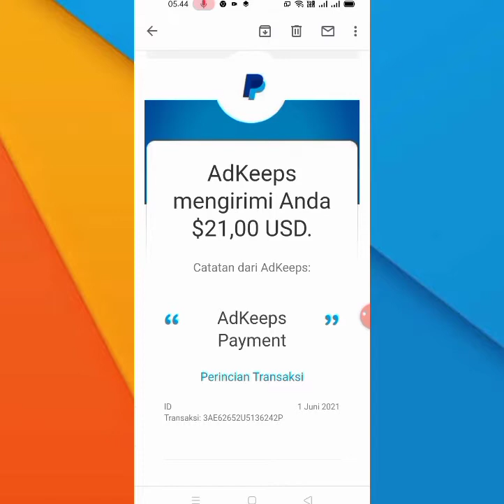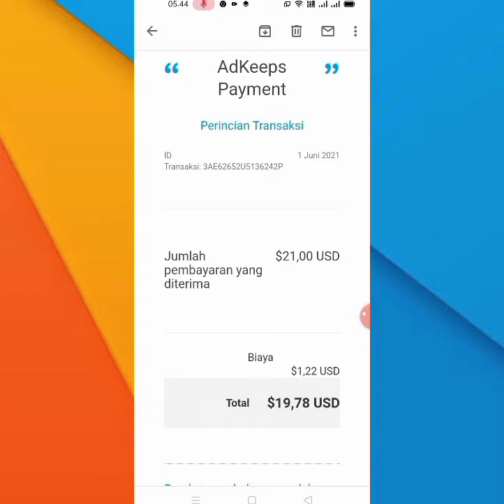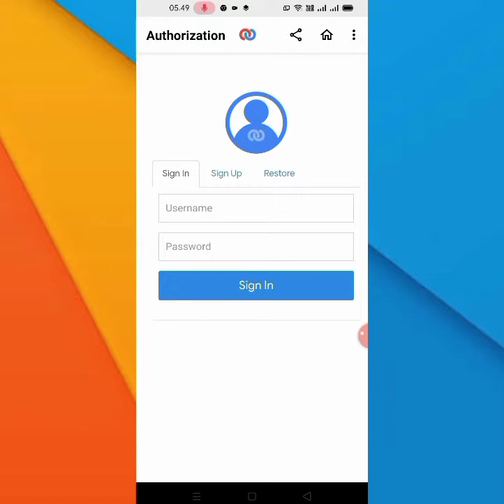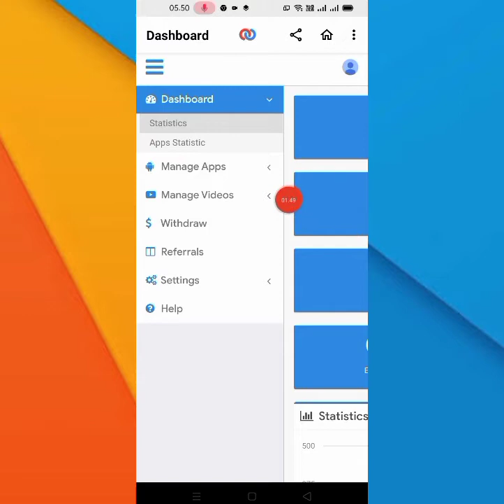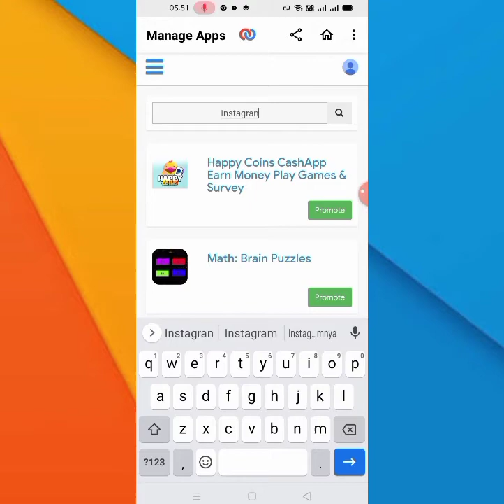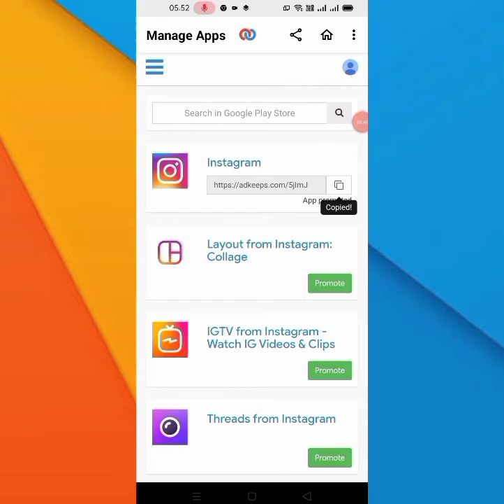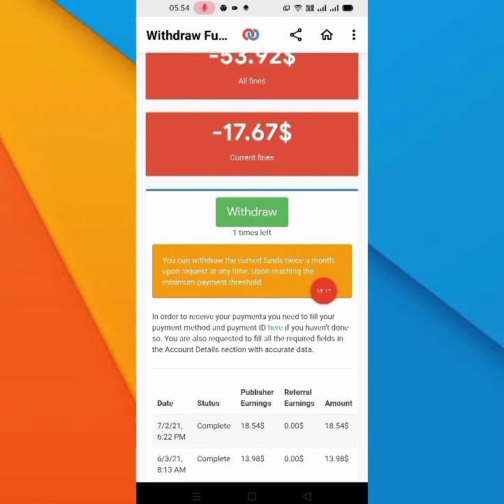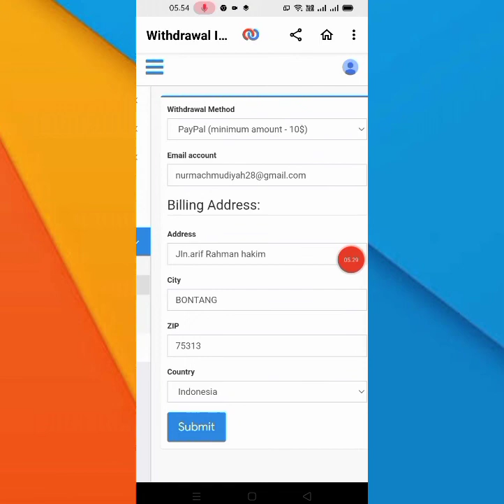VIRAL !!! TERBUKTI MEMBAYAR KE PAYPAL ll APLIKASI PENGHASIL PAYPAL TERCEPAT.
VIRAL77

LINK APLIKASI